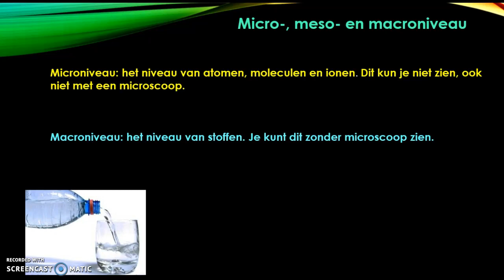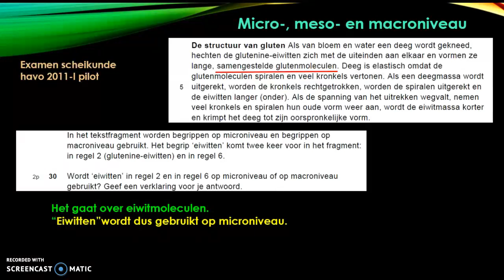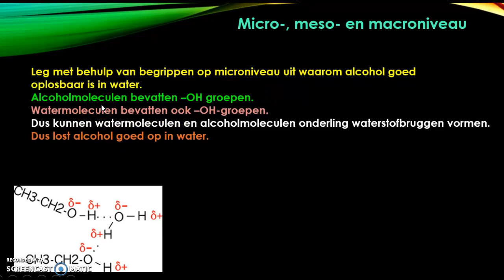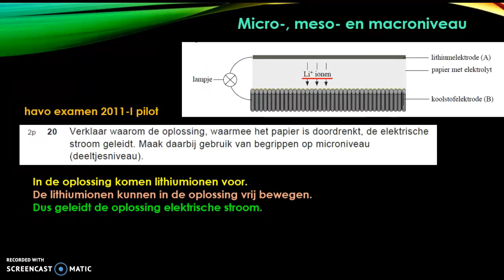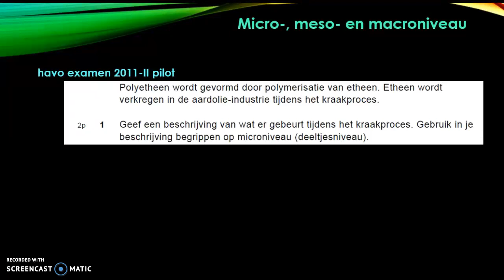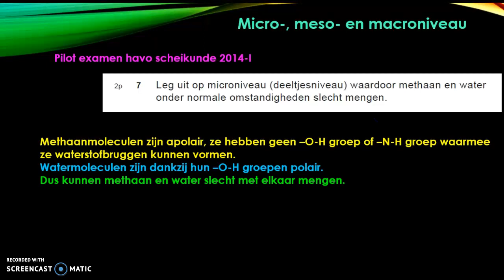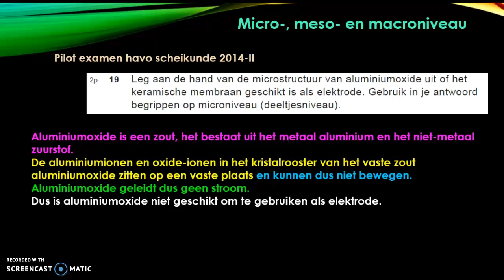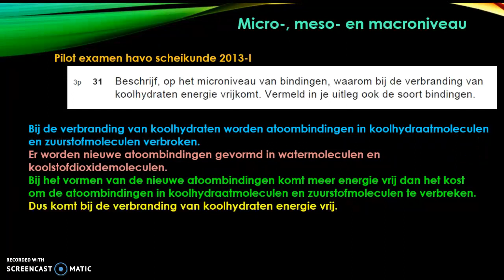micro, meso en macroniveau in de scheikunde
Zie hhtps://scheikundehavovwo.nl voor meer uitleg, oefenopgaven en samenvattingen.